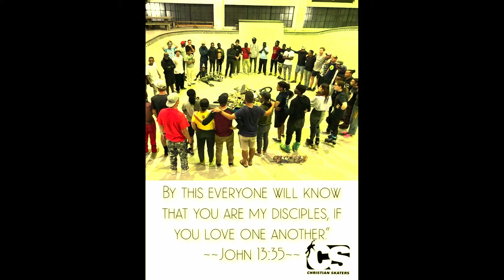City Family Sunday | Panel Discussion